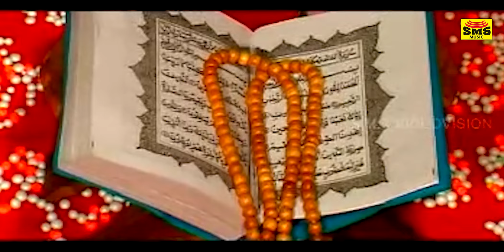തിരുനബിയേ അങ്ങുറങ്ങീടു | ATHIRA MORAYOOR | SIDHEEQUE SMS | HANEEFA AR NAGAR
LYRICS : HANEEFA AR NAGAR
SINGER : ATHIRA MORAYOOR
DIRECTION : SIDHEEQ SMS